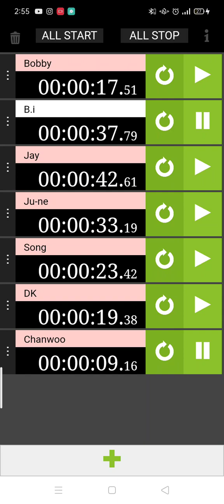iKON - Today Line Distribution